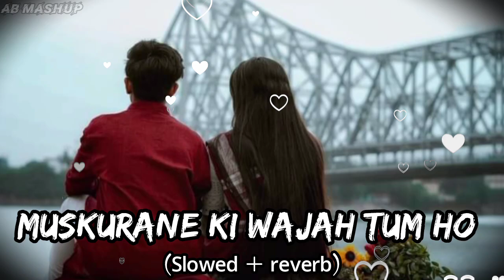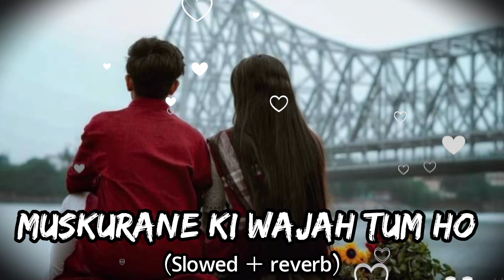Muskurane ki wajah tum ho (Slowed +Reverb] Arijit Singh | Bollywood hindi lofiSong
Muskurane [Slowed + Reverb] Arijit Singh | Bollywood hindi lofi song

Let's meet on instagram @abmashup
   / ab mashup

Song : Muskurane
Singer : Arijit Singh
Lyrics  : Rashmi Singh
Lebal : Sony Music India

Lyrics:-

Gungunane ki wajah tum ho

O re lamhe tu kahin mat jaa
Ho sake toh umr bhar tham jaa
Jiya jaaye na, jaaye na, jaaye naa..
O re piya re..
O re piya re.. piyaa re..

Dhoop aaye toh, chhaanv tum laana
Khwahishon ki baarishon mein
Bheeg sang jaana (x2)

Jo mile usme kaat lenge hum
Thodi khushiyaan thode aansu baant lenge hum

Piya re…
Wo o ho… oo…